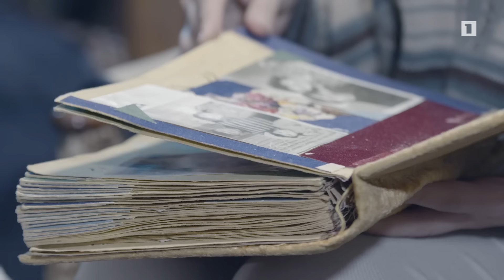Հ/Ս «Երջանկության մեխանիկան» (մաս 11)